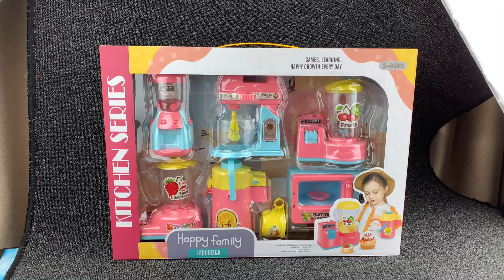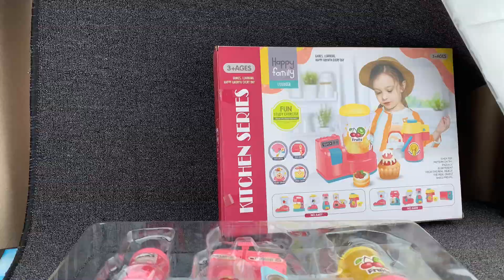3 Minutes Satisfying with Unboxing Hello Kitty Sanrio Kitchen Set ASMR